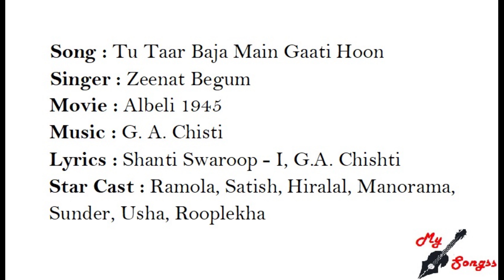Tu Taar Baja Main Gaati Hoon, Singer : Zeenat Begum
Song : Tu Taar Baja Main Gaati Hoon
Singer : Zeenat Begum
Movie : Albeli 1945
Lyrics : Shanti Swaroop, I, G.A. Chishti
Star Cast : Ramola, Satish, Hiralal, Manorama, Sunder, Usha, Rooplekha